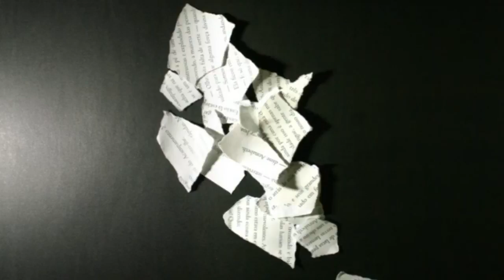Resenha: "Dark Eden", de Patrick Carman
Resenha do livro "Dark Eden: O Medo É a Cura", de Patrick Carman.
Título original: Dark Eden: Fear Is the Cure
Editora: Gutenberg (Brasil)